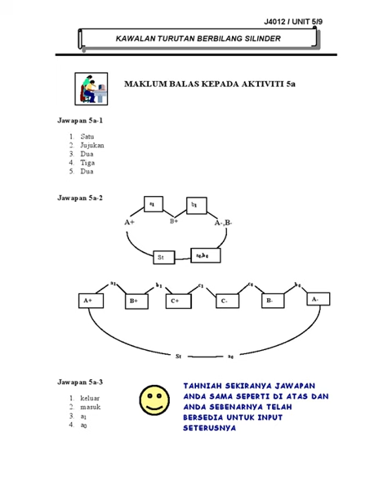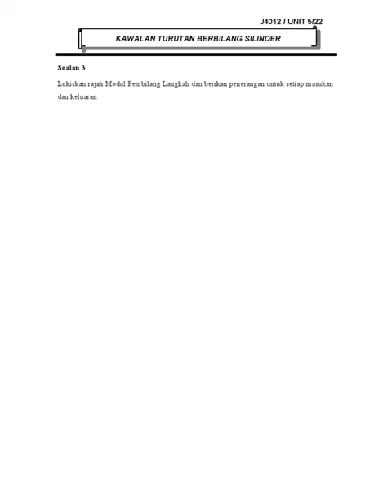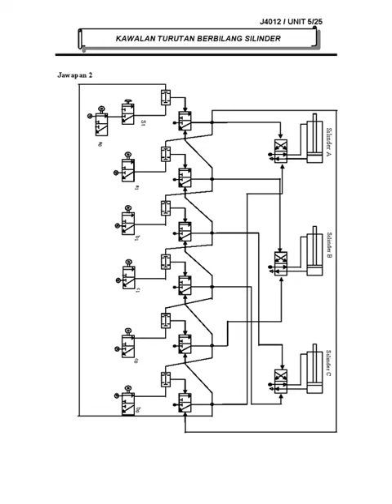J4012 Pneumatik Dan Hidraulik UNIT5